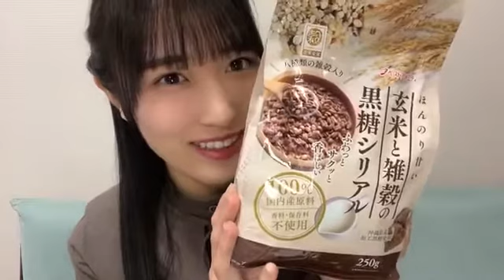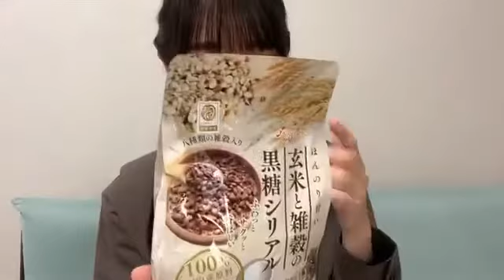田中美帆(STU48 2期生)2022年1月7日SHOWROOM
再生リスト